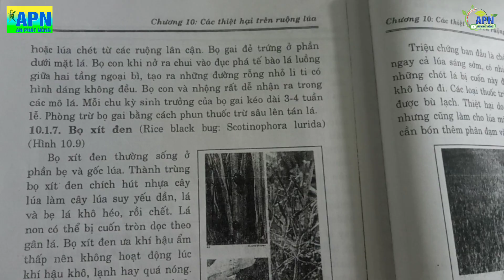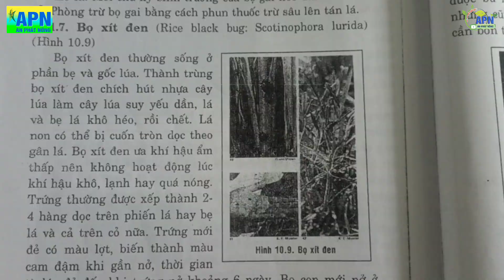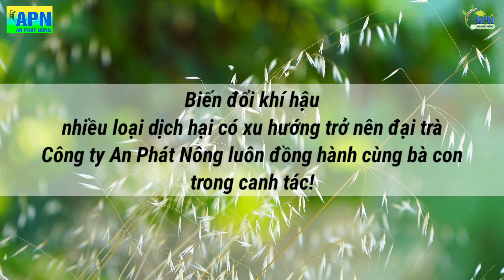APN - BƯỚM VÀ NHỆN KỲ 21 - SỰ THẬT VỀ BỌ XÍT ĐEN HẠI LÚA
Nhện:
- Mày nói Sao hổng nghiêm trọng mậy, nó chích hút chết cả công đất của tao kia kìa, chết khô không còn 1 cọng lúa xanh vậy mà ko nghiêm trọng là sao
Bướm:
- (Giải thích) Trời đất, một loại dịch hại nghiêm trọng khi nó tấn công diện rộng, đại trà trên toàn vùng miền. Của anh người ta gọi là cục bộ, chỉ một chấm nhỏ trên bản đồ.
- (An ủi thiệt) Thôi, coi như may mắn thấy được con Bọ Xít đen lần đầu đi ông anh!
- (Giải thích) Sẵn em nói luôn, trên lúa còn có con bọ xít hôi và con bọ gai nữa. Bọ gai ăn lá, bọ xít hôi thì hút sữa trên bông , còn con bọ xít đen thì ông anh biết rồi đó, nó chích hút dưới gốc làm lúa bị cháy như rầy nâu
- Em nói ông anh nhớ cho kỹ, để và bữa lở gặp lại la làng xuất hiện loài mới nữa à!
- Nhắc cái mắc cười nữa! Haha! Thôi em đi nha, để đứng đây một hồi ông anh quê nữa à!
Nhện:
- Ê đứng lại cái thằng kia, chưa xong chuyện mà phủi đít đi hả mậy! Giải thích dong dài cho đã rồi sao mày không chỉ cách xử lý luôn.
- Bị 1 công chưa đủ không lẻ mày muốn nó lan ra hết ruộng luôn hả mậy!
Bướm:
- (Giả lả, mỉa mai): Ý, em quên, em tưởng anh phát hiện ra nó thì cũng biết cách quả lý rồi chớ ơ!
- Nói anh nghe nè, mình đánh bài cũ nhé anh! bọ xít thì THẦN CÔNG + THẤM SÂU là hiệu quả nhất rồi!
- Cái con Bọ Xít Đen này thường gây hại tập trung nên ông anh cũng không cần phun hết đất, chỗ nào nặng cứ phun ngay chỗ đó, rồi phun lan ra chừng 1, 2 tầm để khoanh vùng nó lại là được rồi!
- Sao, em nói vậy anh hiểu ý em chưa nè!